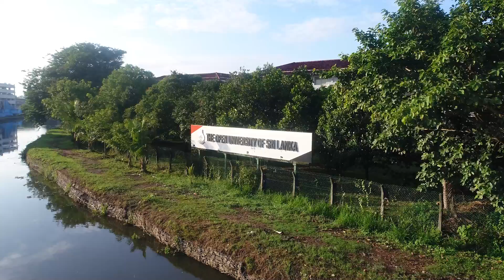Bachelor of Science Honours in Engineering – Agricultural Engineering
Bachelor of Technology Honours in Engineering in the field of Agricultural Engineering, targeting to full fill a gap in between the Agriculture and the Engineering disciplines giving highest priority to the Engineering Mechanics, Crop Technology, Postharvest Engineering and Technology, Designing Agricultural Machine Elements, Design and Management of Irrigation and Drainage, Surveying, Workshop Practice, Economics and Marketing for Engineers, Soil Management Tillage and Traction, Crop Processing, Farm Power and Mechanization, Horticultural Landscaping Technology, Sustainable Agricultural Technology, Agricultural Hydrology, Precision Agriculture, Remote Sensing and GIS and Food Engineering.
Further opportunities are provided to undertake research leading to the award of MPhil and PhD degrees under the supervision of competent staff.

Faculty of Engineering Technology
Nawala
Nugegoda